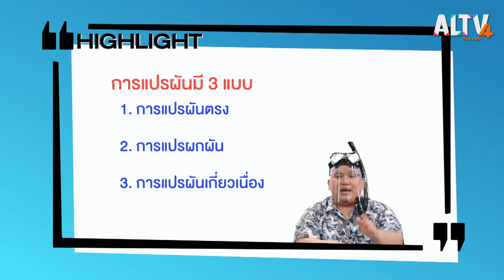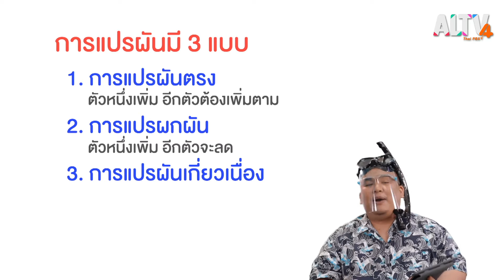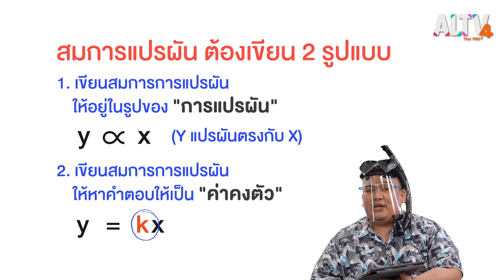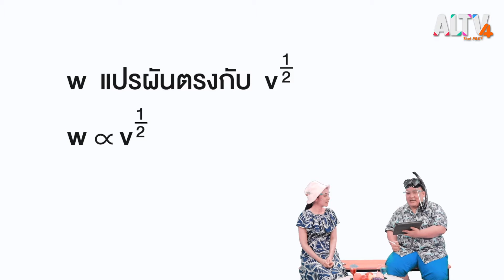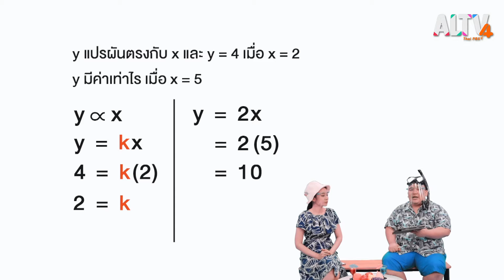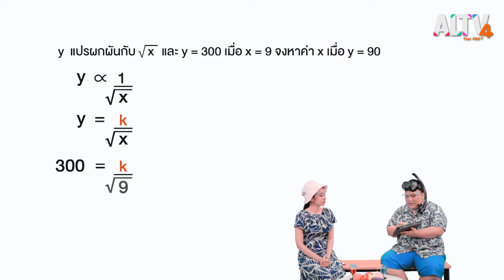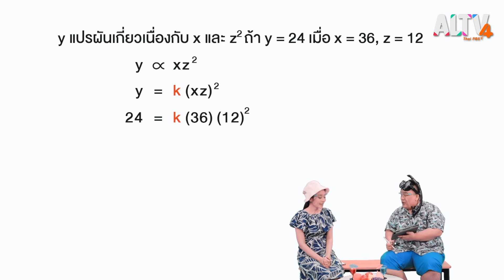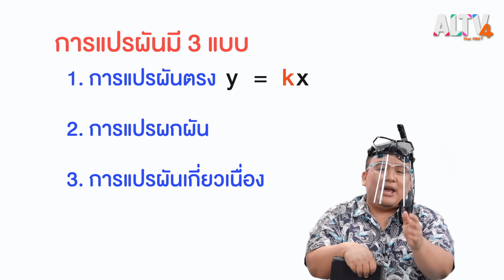ความสัมพันธ์ของการแปรผัน l WHY ROOM ? ห้องพิเศษใส่ไข่ (28 ก.พ. 64)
ครูโซ่และพี่ทรายไปเที่ยวทะเล ดำน้ำดูปะการังกัน ครูโซ่บอกว่าปะการังช่วงนี้สวยมากเลย อาจจะเป็นเพราะการแปรผกผันของจำนวนนักท่องเที่ยวกับธรรมชาติ ทำไมครูโซ่ถึงบอกแบบนั้นล่ะ ?

ห้องพิเศษใส่ไข่ ทุกวันเสาร์ - อาทิตย์ เวลา 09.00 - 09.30 น. ทาง ALTV ช่อง 4 ทีวีเรียนสนุก
📌 รับชมได้ทาง